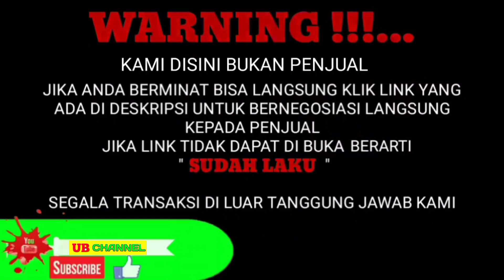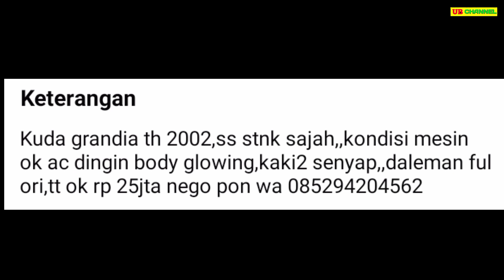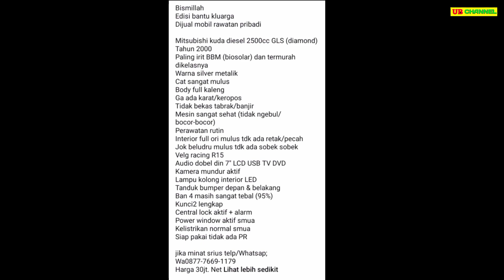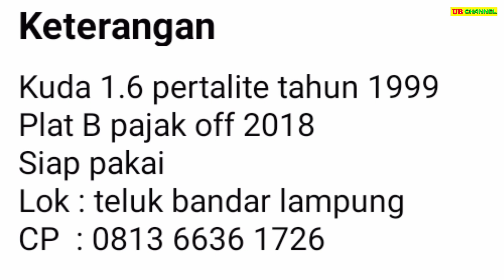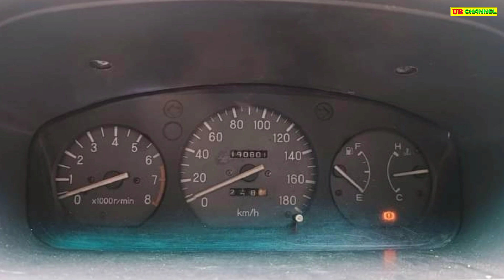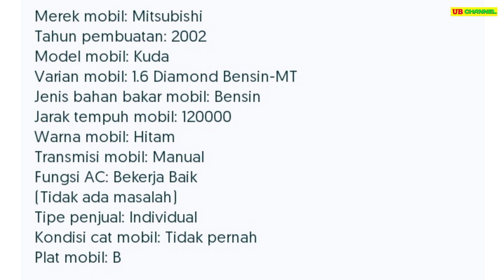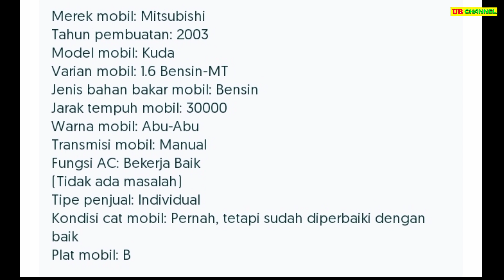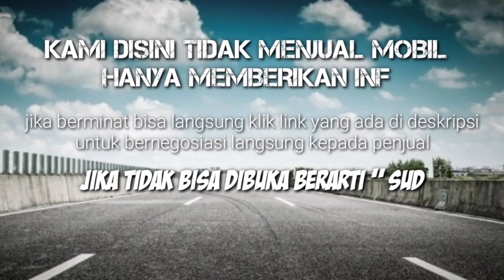HARGA MITSUBISHI KUDA BEKAS HANYA 25 JUTA MASIH BISA NEGO MURAH BURUAN DIBELI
7 MITSUBISHI KUDA BEKAS MURAH HARGA MULAI 25 JUTA

AWAS PENIPUAN !!!...

25

30

35

46

47

49

55

Terima Kasih..